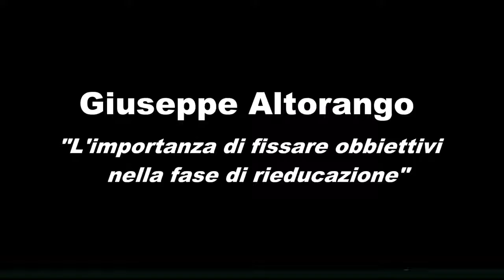L'importanza di fissare obbiettivi nella fase di rieducazione Giuseppe A TEDxSiena